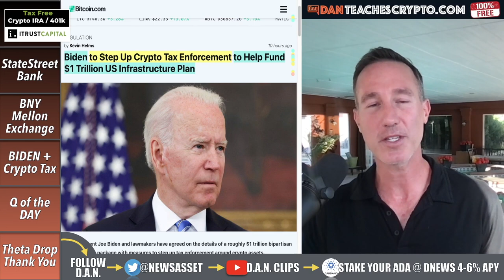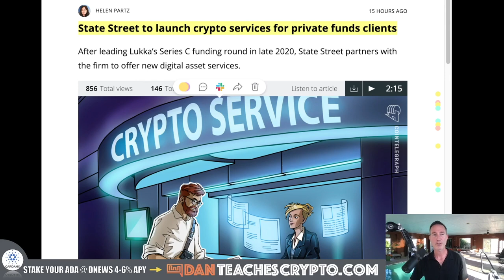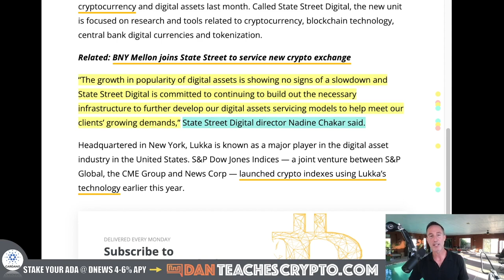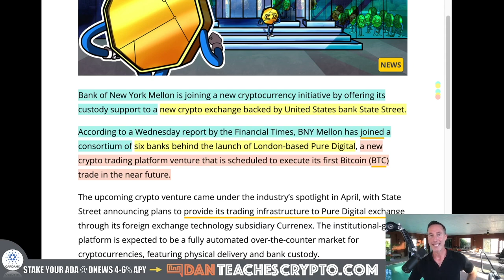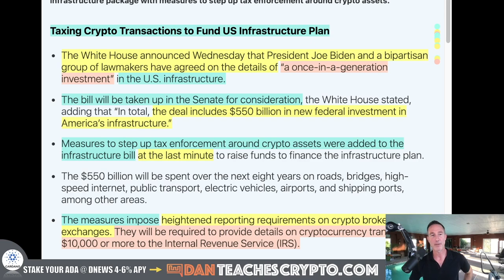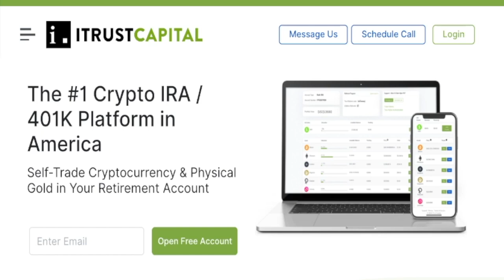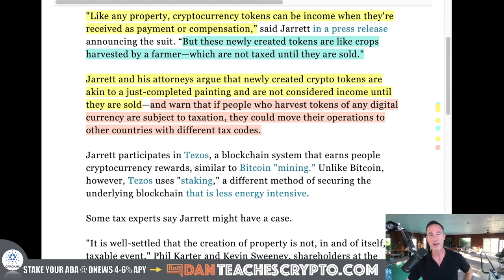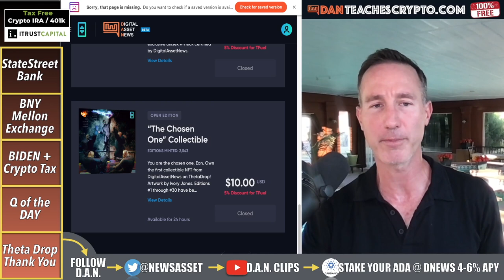TRILLION DOLLAR BANKS ARE GOING BIG ON BITCOIN & CRYPTO. SHOULD YOU?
When banks that have TRILLIONS of assets under management are going in big on bitcoin and crypto, it's time to sit up and pay attention. here we have 2 of the BIGGEST - BNY Mellon and State Street.

0:00 - Market Recap | Topics Overview
2:56 - STATE STREET BANK
6:44 - BNY MELLON BANK
9:15 - Biden AND Taxes
14:38 - Q of the DAY
17:41 - Theta Drop Recap

●▬▬▬▬▬▬CRYPTO ESSENTIALS▬▬▬▬▬▬▬●

●▬▬▬▬▬▬▬▬FOLLOW D.A.N.▬▬▬▬▬▬▬▬▬▬●

●▬▬▬▬▬▬▬▬STRATEGIES▬▬▬▬▬▬▬▬▬●